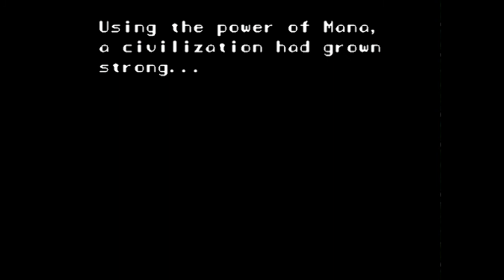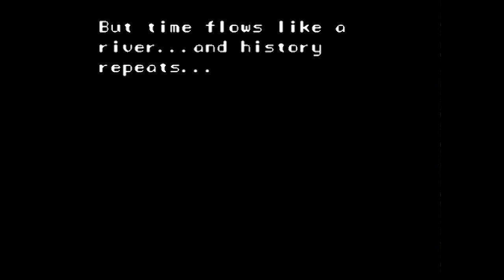SNESdrunk Plays Secret of Mana: Idiosyncracies - PART 1